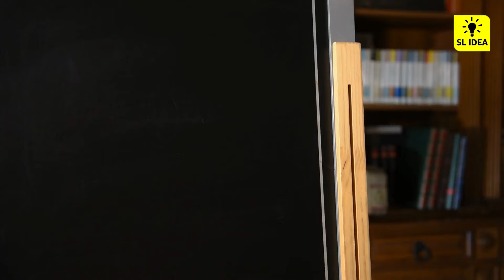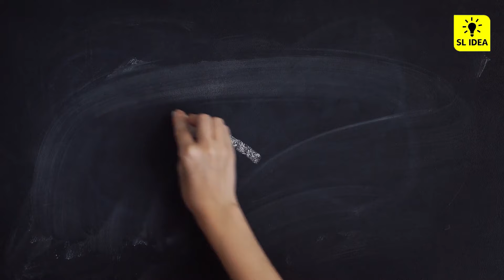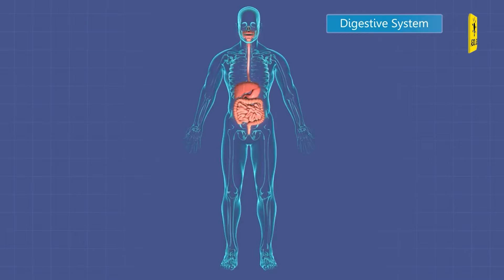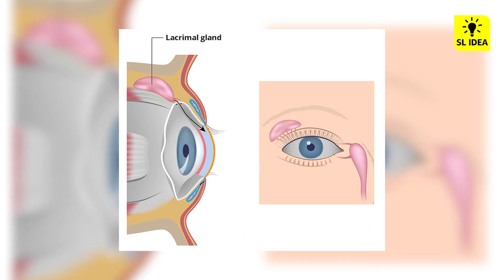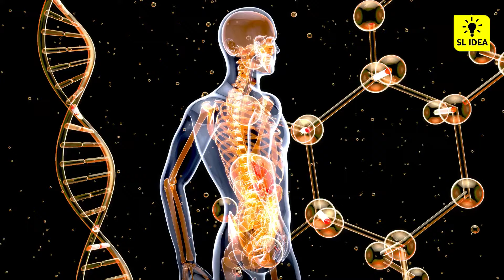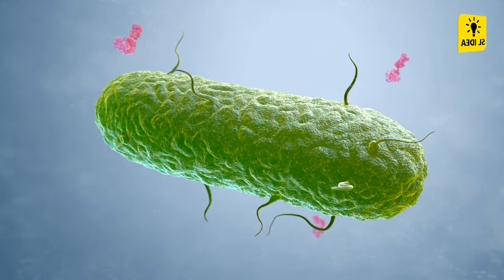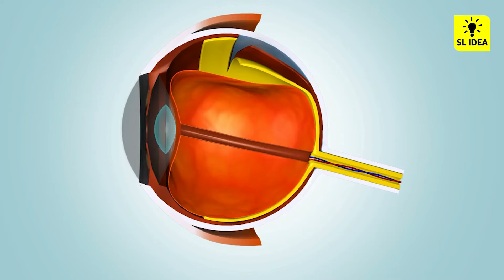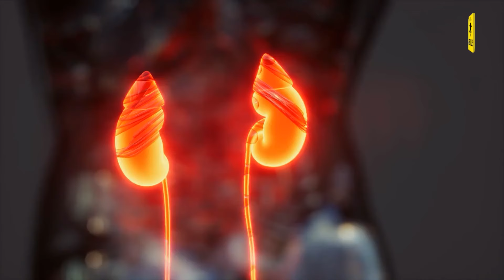8 Things You Still Don't Know